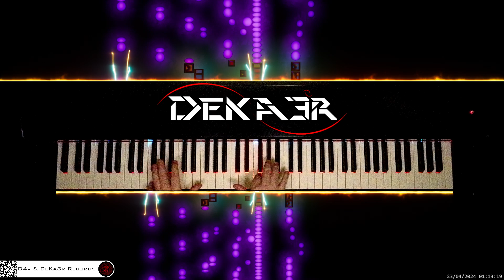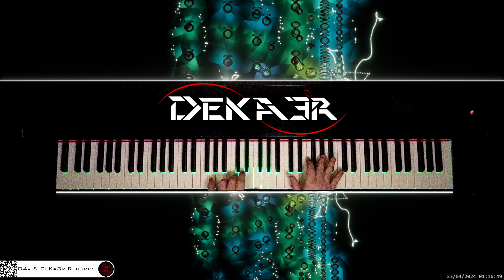🔴 irl 🎹 CODE • Piano Music